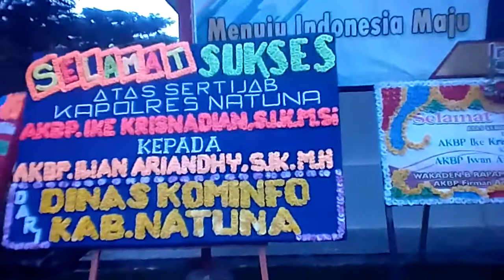selamat jalan & sampai jumpa(3)